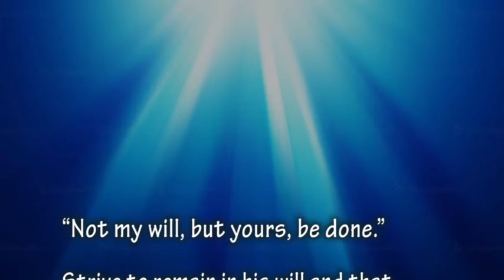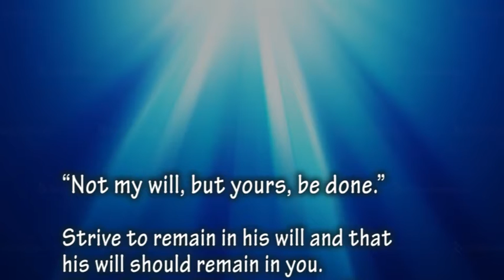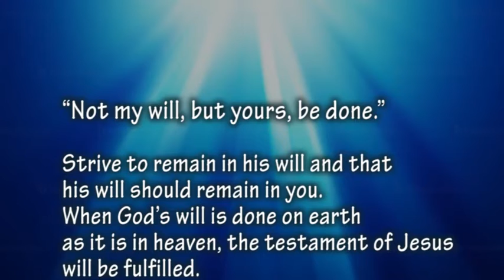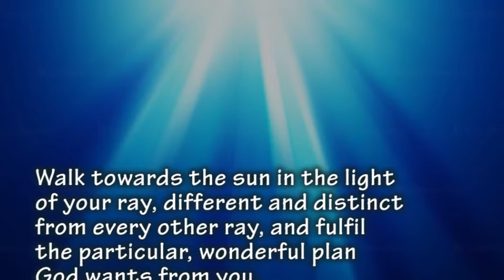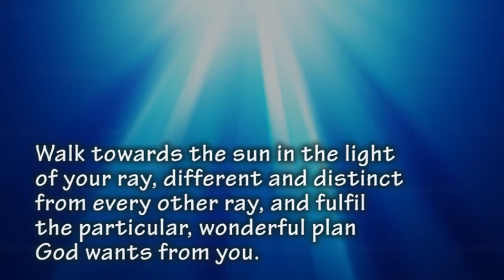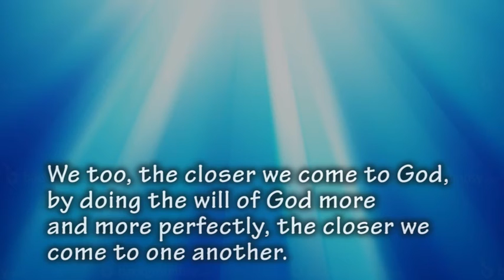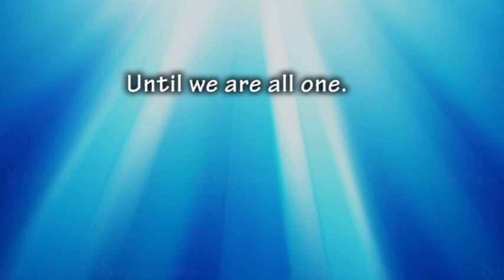Not mine but yours done - with narration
Chiara Lubich